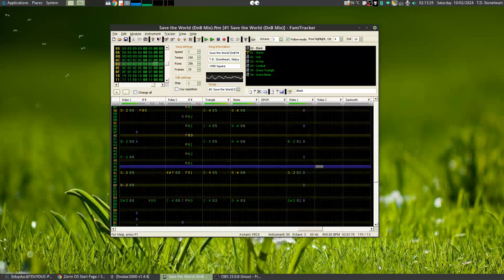“Save the World” (Final Fantasy Legend 2) — Drum and Bass Mix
Drum-and-bass percussion mix of "Save the World" from Final Fantasy Legend 2 (SaGa 2: Hihou Densetsu), using original sounds and 8-bit percussions.